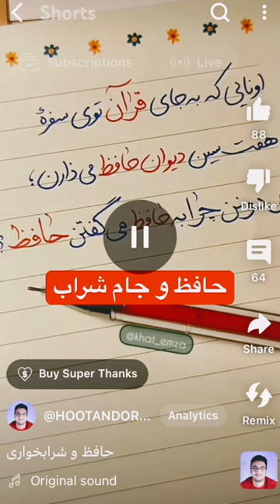حافظ شرابخوار بود؟